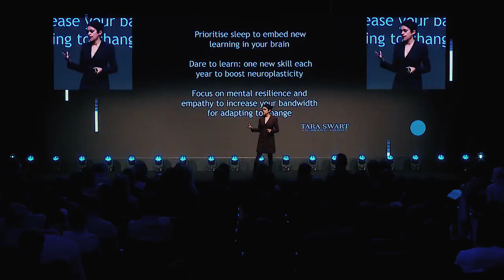LinkedIn Talent Intelligence Experience London - November 2018: From Insights to Impact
Relive and revisit the experience of more than 300 talent leaders from across Europe, coming together for a day of insights, networking and discussion about the latest trends and ideas impacting the talent industry.  On November 7, 2018, the The LinkedIn Talent Intelligence Experience came back to London and brought together some of the biggest influencers, experts and executives in the industry and provided attendees the chance to dive deep into the topics like people analytics, the rise of AI and machine learning, the future of work, diversity & inclusion, skills gaps and more. Honouring the London Olympic Park venue, the day culminated in an inspirational closing speech from double-gold Olympic champion, Col Dame Kelly Holmes MBE.

Featuring: Kelly Monahan PhD, Deloitte; Dr Tara Swart, Neuroscientist & Leadership Coach; Sharon Doherty, Vodafone; Tom Shipperlee, Improbable; Lynsey Douglas, Amazon; Tony White, Allianz; Col Dame Kelly Holmes MBE (Mil) Double Olympic Gold Medalist.

Plus: Janine Chamberlin, John Jersin, Wendy Murphy, Eric Owski and Jon Addison from LinkedIn.